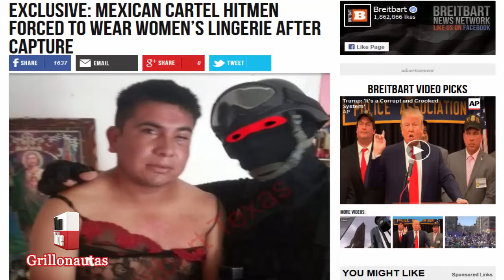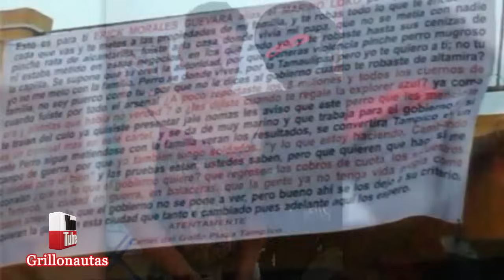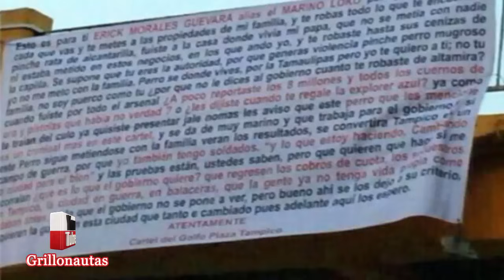Marinos visten a Narcos con lencería de mujer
Elementos de la Marina Armada de México, visten a sicarios del crimen organizado con lencería femenina tras su captura y los obligan a besarse, informa el medio estadounidense Breibart Texas.